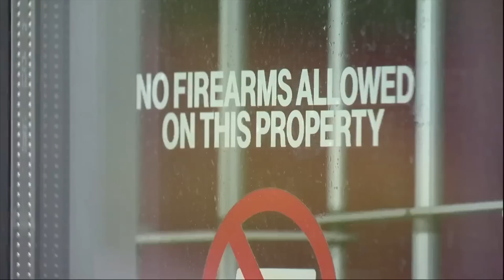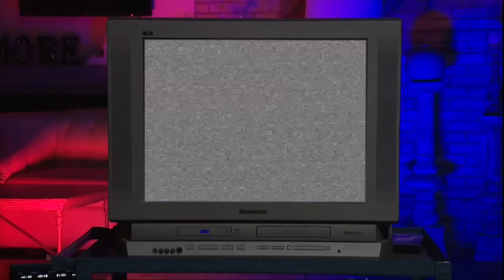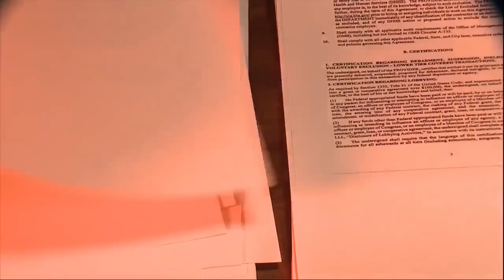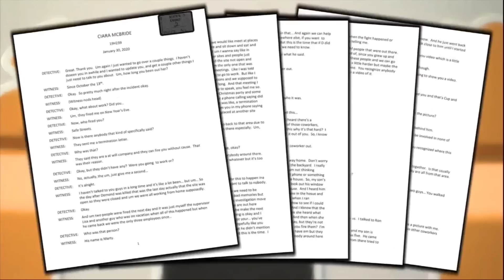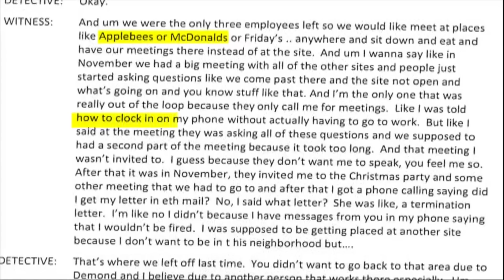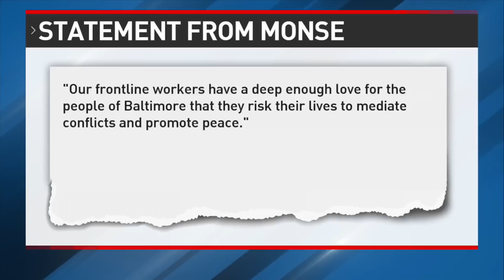"We want justice for my brother" - Family speaks after Baltimore man killed during store robbery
The family of 23-year-old Fabian Sanchez-Gonzalez, who was shot and killed during an armed robbery inside a cell phone store in Canton over the weekend, spent Tuesday afternoon making funeral arrangements. But later, they spoke to FOX45 News about the loss of their loved one.

In a living room in south Baltimore, the family was overwhelmed with grief but wanted to talk publicly about what happened to Fabian.

The 23-year-old man was gunned down while working inside the T-Mobile store in Canton this past Sunday.

"It breaks our hearts to know that we lost my brother to two criminals running wild in this city," said Julio Gonzalez, Fabian's brother.